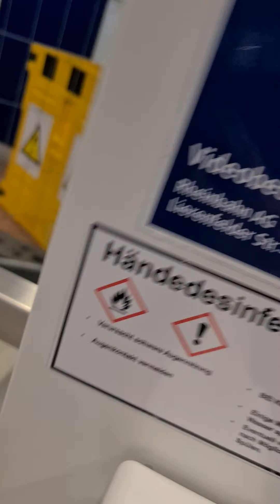31. Dezember 2021